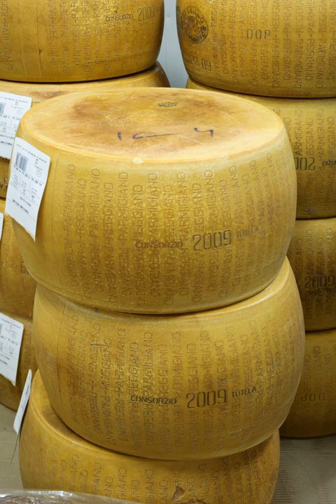Parmesan cheese | Wikipedia audio article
This is an audio version of the Wikipedia Article:
Parmesan cheese

SUMMARY
Parmigiano-Reggiano (; Italian pronunciation: [ˌparmiˈdʒaːno redˈdʒaːno]) is an Italian hard, granular cheese.
The name "Parmesan" is often used generically for various simulations of this cheese, although this is prohibited in trading in the European Economic Area under European law.

It is named after the producing areas, which comprise the provinces of Parma, Reggio Emilia, Bologna (only the area to the west of the river Reno), Modena (all in Emilia-Romagna), and Mantua (in Lombardy, but only the area to the south of the river Po), Italy. Under Italian law, only cheese produced in these provinces may be labelled "Parmigiano-Reggiano", and European law classifies the name, as well as the translation "Parmesan", as a protected designation of origin. Parmigiano is the Italian adjective for Parma and Reggiano is the adjective for Reggio Emilia. Outside the EU, the name "Parmesan" can legally be used for cheeses similar to Parmigiano-Reggiano, with only the full Italian name unambiguously referring to Parmigiano-Reggiano cheese. It has been called the "King of Cheeses".